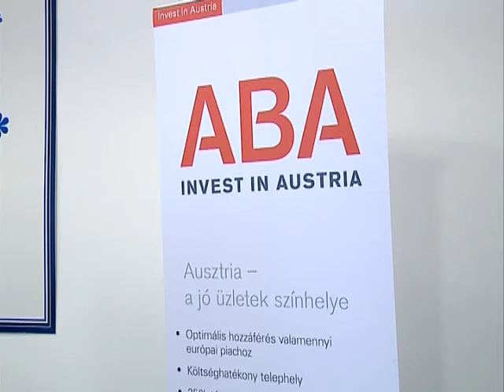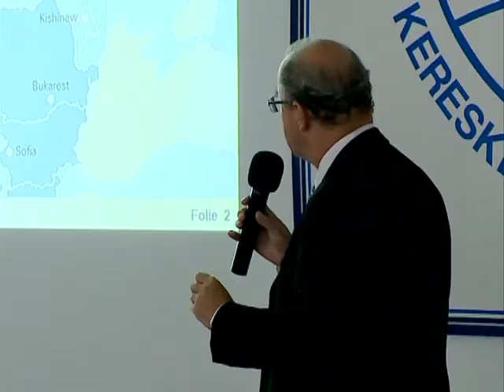Hogyan vállalkozzunk Ausztriában Kölcsey Tv